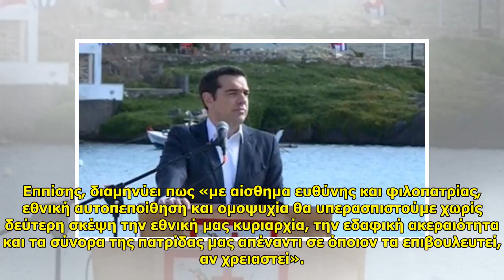25η Μαρτίου: Μηνύματα ενότητας απ' τους πολιτικούς αρχηγούς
25η Μαρτίου: Μηνύματα ενότητας απ' τους πολιτικούς αρχηγούς . Κορυφώνονται οι εκδηλώσεις για τον εορτασμό της εθνικής επετείου της Επανάστασης του '21, με τη στρατιωτική παρέλαση στην Αθήνα στις 11. Μηνύματα ενότητας απ' τους αρχηγούς των πολιτικών κομμάτων, αλλ... ...